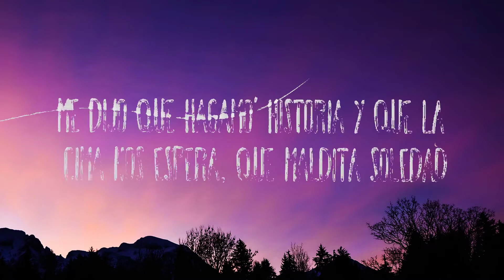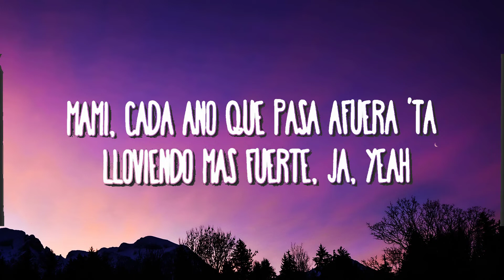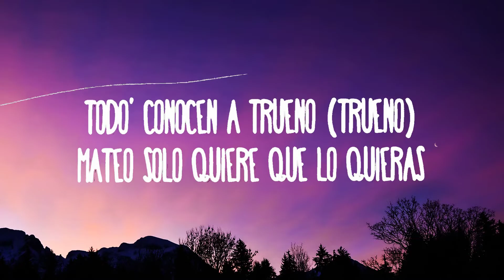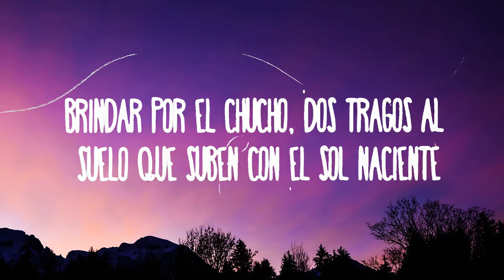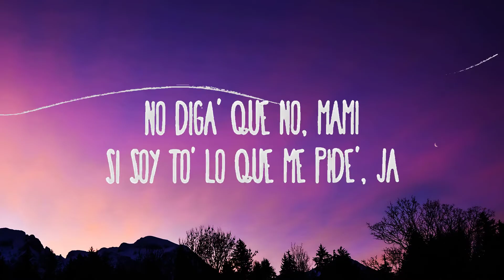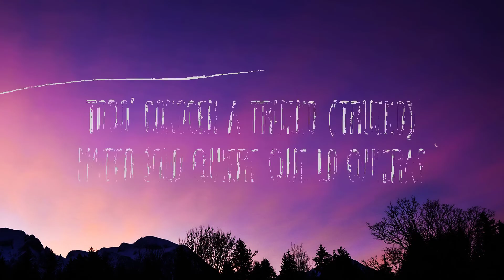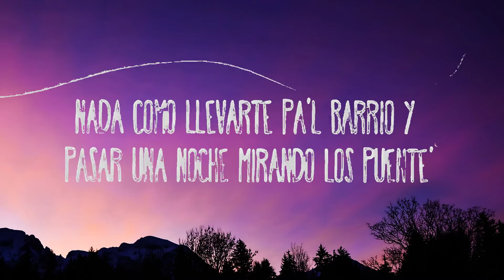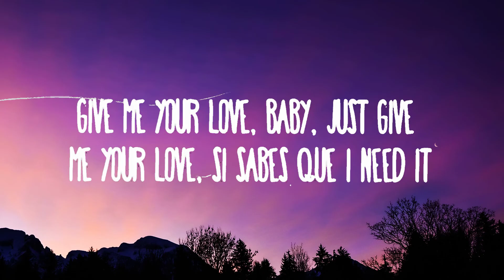Trueno - RAIN III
(Letra/Lyrics):
[Coro]
Mami, cada año que pasa afuera 'tá lloviendo más fuerte, ja, yeah
Y las mismas pregunta', las misma' respuestas de siempre
Ahora 'tamos arriba y seguimos subiendo, soy el mismo guacho por suerte
No perdí ni la sangre, ni el hambre, ni el tiempo, ni meno' las gana' de verte, ja

[Verso]
Mami, ¿qué querés que te cuente? To' lo que pienso lo digo de frente
Nada como llevarte pa'l barrio y pasar una noche mirando los puente'
Brindar por el Chucho, dos tragos al suelo que suben con el sol naciente
Voy a hacer historia en mi tierra, y si muero, mi música vive en la gente
¿Me quieren bajar? Que lo intenten, bajo y subo cuando quiero, como la corriente
A veces extraño los años donde me sentía culpable por ser inocente
Un beso a la mamá, abrí las alas, me fui del barrio antes de cumplir veinte
Todo' conocen a Trueno (Trueno)
Mateo solo quiere que lo quieras
Dando vueltas a la luna sin encontrar la manera
Con la cabeza en el barrio, pero mi cuerpo está afuera
Maquineando todo el día, aunque solamente quisiera
Que la mamá tenga lleno el corazón y la heladera
Y si pudiera le pidiera a mi hermanito Chucho un abrazo ante' que se fuera
Quise acompañarlo al cielo, pero no tuve escalera
Me dijo que hagamo' historia y que la cima nos espera, qué maldita soledad
Sigo pensando en bajarle la luna a la mamá, a mis guacho', a mis ñeri también
No drama, quédate la peli, la chain, la fama, jaja
Sigo pensando en bajarle comida a mis pana'
No hay tiempo pa' nadie, la cima me llama
Y yo justo quería mirarla a la cara

[Coro]
Y decirle que, mami, cada año que pasa afuera 'tá lloviendo más fuerte, ja, yeah
Ahora 'tamos arriba y subimos, subimos, subimos, subimos por suerte
(No perdí ni la sangre, ni el hambre, ni el tiempo, mañana te llamo pa' verte)

[Puente]
No diga' que no, mami, si soy to' lo que me pide', ja
Busco la paz para mí, pero algo me lo impide
Give me your yêu, baby, just give me your yêu, si sabes que I need it (Ooh, ooh, ooh)
Te juro que soy un buen pibe
No diga' que no, mami, si soy to' lo que me pide'
Give me your yêu, baby, just give me your yêu, si sabes que I need it (Give me your yêu)

[Outro]
Give me your yêu, baby, just give me your yêu
Give me your yêu